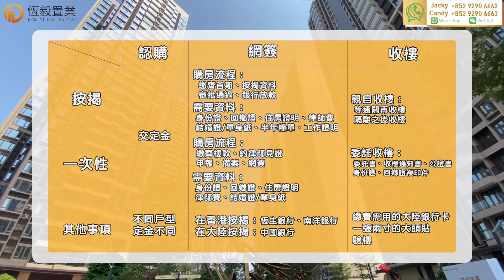【時代美宸｜中山樓盤】「恆毅置業」現樓即買即收樓 港人不在大陸現場如何買現樓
之前就帶大家睇咗屋苑喇，都已經陸續收樓啦 今次就帶大家講下手續流程喇

1000㎡親子互動天地
片區唯一國家一級物業服務
最大花園式園林
西區最大社區游泳池
價格窪地，潛力之城
主城區齊全配套 一站式完美生活圈
學校：南九中心幼稚園、港口中學、旭日中學、昌平小學
醫院：西區醫院、中山市中醫院
公園：彩虹綠洲濕地公園西區休閒文化公園
商業：沙朗壹加壹、大信新都匯、天悅城
交通：半小时即可到達深中通道出入口。深中通道規劃2024年通車，僅需30分鐘車程快速到達深圳
作為6年噶企業，第一次在互聯網展現。
國家於2019年2月18日正式公布《粵港澳大灣區發展規劃綱要》，標誌著大灣區建設邁上新台階。
不斷分享內地物業獨家資訊；探索樓市走向, 再挑選一些既安全又能保值、增值嘎樓盤。